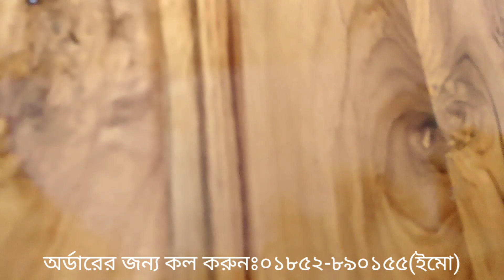অসাধারন ডিজাইনের ওয়াল শোকেজ | Wall shocase looking great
সারাদেশে পন্য ডেলিভারির জন্য রয়েছে বিশেষ ব্যবস্থা।

আমাদের সাথে সরাসরি যোগাযোগের ঠিকানাঃ
আল্লাহর দান ফার্ণিচার,সাভার বিরুলিয়া রোড,চারাবাগ বাসষ্ট্যান্ড,আশুলিয়া, সাভার, ঢাকা।

দোকানের মালিক সাগর মিয়াঃ০১৮৮৩-১০৫৬৬৫
হট লাইন নাম্বারঃ০১৮৫২-৮৯০১৫৫
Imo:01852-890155